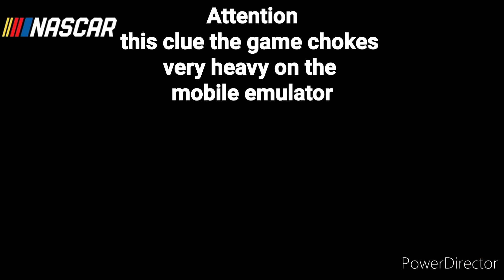NASCAR Nextel Cup Series Race 21 (Allstate 400 at the Brickard in Indianápolis)📲